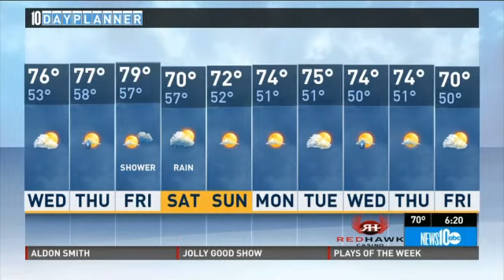10 21 14 full weather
A fall forecast